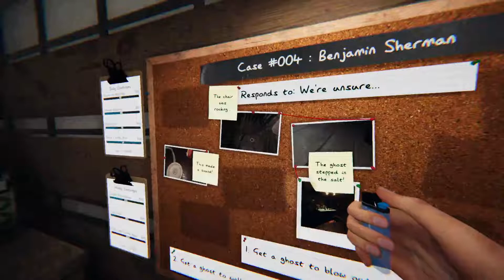Phasmophobia Horror Night Play | Darna Jaruri Hai | Akshay Mehra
Moniter -  Acer nitro vg240yb 1080p 75hz
Key & Mouse -  Zebronics Zeb-transformer
SSD -  Samsung 980 Nvme 240gb